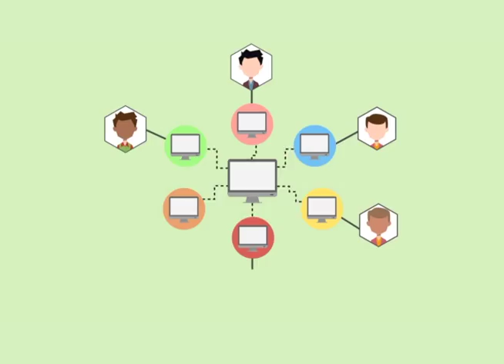TIC Fórum 2018: La explosión de los datos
Este martes 6 de febrero se llevó a cabo en el Hotel Intercontinental Metrocentro la séptima edición del TIC Fórum 2018, organizado por Telefónica, que tuvo como eje central el tema “Big Bang Data, la explosión de los Datos”.